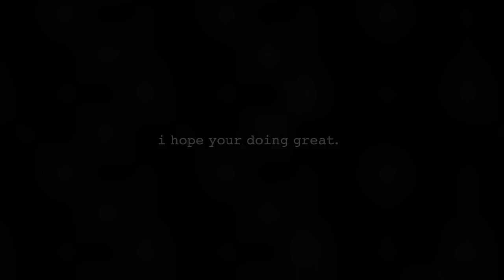𝙄𝙩'𝙨 𝙞𝙢𝙥𝙤𝙨𝙨𝙞𝙗𝙡𝙚 𝙩𝙝𝙖𝙩 𝙞𝙯𝙪𝙠𝙪 𝙞𝙨 𝙖 𝙩𝙧𝙖𝙞𝙩𝙤𝙧 [ 𝚝𝚛𝚊𝚒𝚝𝚘𝚛 𝚋𝚔𝚍𝚔 𝚊𝚞 ][ 𝚝𝚠𝚒𝚜𝚝? ]